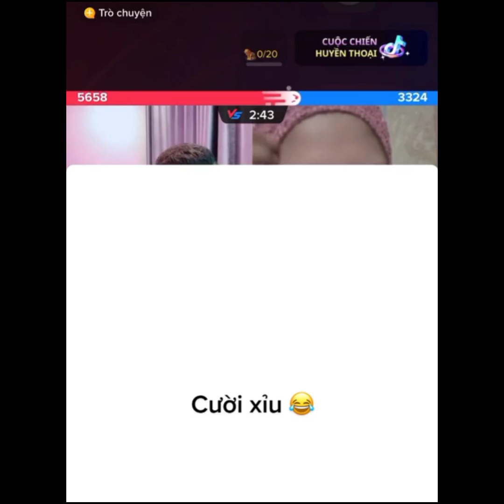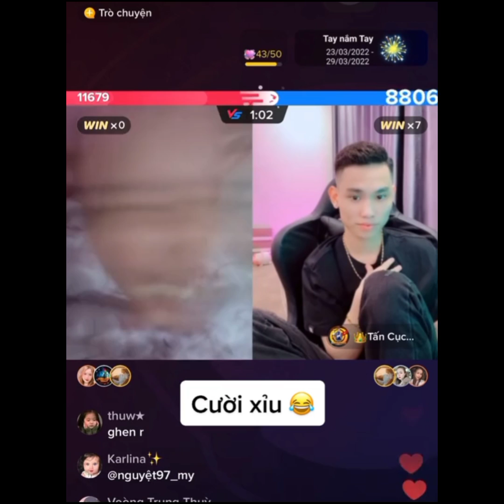Cười Xỉu Với Ton Cục Súc Với Sh1kin Đang Dỗi Thì Anh Khôi Và Tuấn Anh Vào Tặng Quà Ton Cay Lắm 🤣